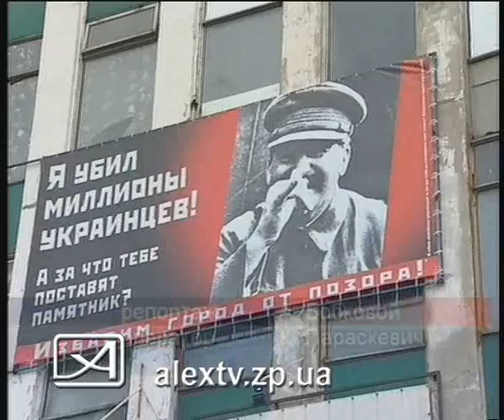12 01 12 Сталин